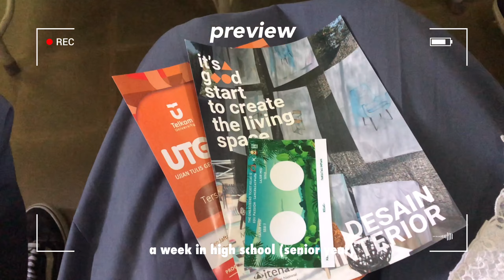School vlog : my week at senior high school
hii i’m backk! I hope you enjoyed today's video. Btw thank u for watching and have a nice day!

ohh iyaa ini juga video terakhir akuu di sekolah karna udah gabakal ada kegiatan belajar lagii🥺 paling next time aku bikin graduate vlog kali yahh

Editing App : VLLO & Canva